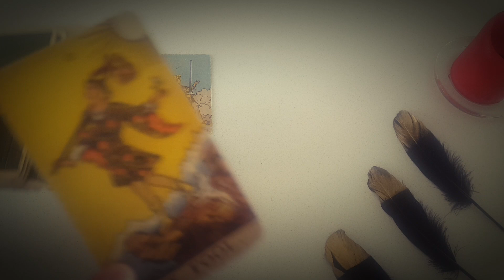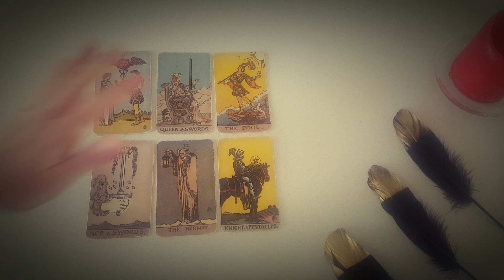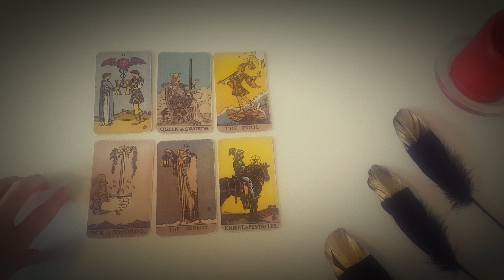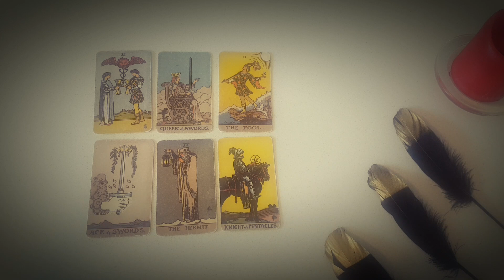Cancer💖THIS person thinks you're more than friends😏😳💖Weekly Love Tarot 4-10 October 2021